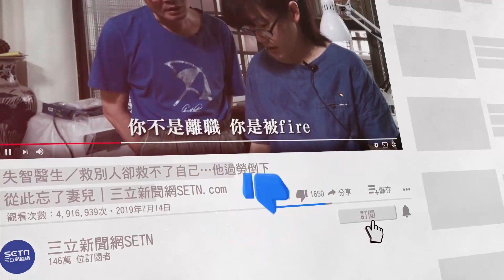雲林貧困嬤孫6口擠危屋 「屋頂塌床邊」義工驚嘆：太慘了│政常發揮